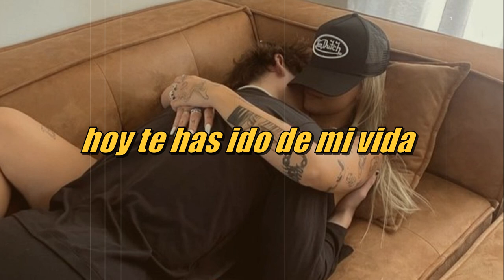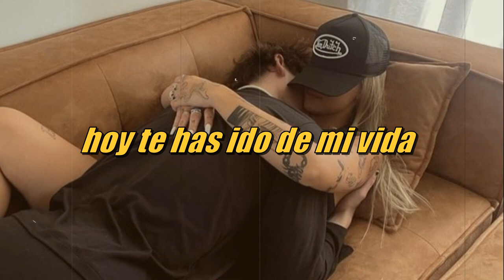Nino Bravo - Mi mundo está vacío [♫ Letra en Español]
☆ Cantante: Nino Bravo
☆ Canción: Mi mundo está vacío

♛ [VOLUNTARIO] SI DESEAS AYUDARME A SEGUIR CON ESTE CANAL:
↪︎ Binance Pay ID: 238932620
↪︎ Bitcoin (Red BTC): 1Ac3B7Wb9m19QQs6jocrm77aQ4PubdfG8S

(hacer clic en un anuncios de la web de arriba me ayuda mucho yes gratis 🥰)

[♫ LETRA]
Vivo en el vacío de mi soledad,
Sólo puedo recordar;
Pienso en el pasado y al mirar atrás
Todo vuelve a comenzar:
Tú esperando en casa, yo en cualquier lugar
Y un pretexto al regresar;
Luego en la mañana de m soledad
Un vacío al despertar,
Amor.
Hoy mi mundo está vacío sin ti,
Hoy te has ido de mi vida.
No has creído en mis mentiras.
Sueño que algún día vas a regresar
Perdonando una vez más;
Luego en el vacío de mi soledad
Vuelvo a ver la realidad:
Luego en la mañana de mi soledad
Amor.